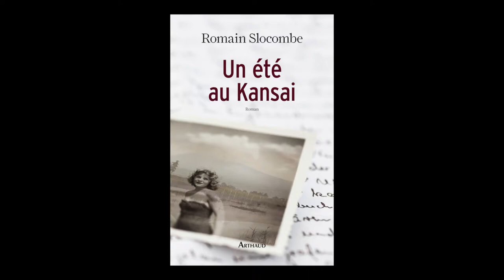Romain Slocombe - Un été au Kansai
Romain Slocombe vous présente son ouvrage "Un été au Kansai". Parution le 2 septembre 2015 aux éditions Arthaud. Rentrée littéraire automne 2015.